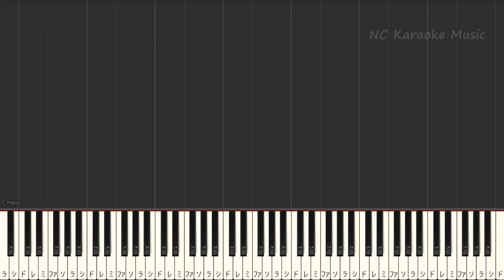【カラオケ】Sharon / Official髭男dism【ガイドメロディあり 歌詞 フル full】ピアノ音程バー ドラマ『マウンテンドクター』主題歌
Pretender プレテンダー
【ガイドなしキー上げ+3】 女性キー
利用条件は下記のリンクに記載しておりますのでお読みになってご利用ください